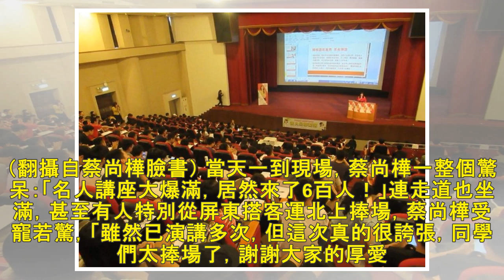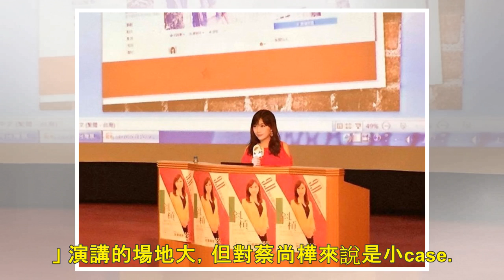不當主播人氣紅翻天 她演講吸引爆滿6百人捧場 - 自由娛樂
2018/09/16 09:08 雖然暫卸主播，蔡尚樺人氣反而更旺。（翻攝自蔡尚樺臉書） 〔記者林南谷／台北報導〕為了完成研究所學業，東森財經新聞台前主播蔡尚樺上個月底暫卸主播台，沒想到人氣更旺，前天...